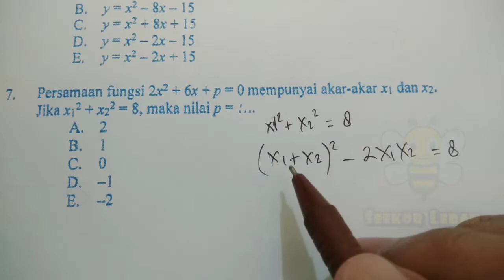AKAR-AKAR PERSAMAAN KUADRAT | PREDIKSI UN MATEMATIKA IPS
Persamaan fungsi 2x2 + 6x + p = 0 mempunyai akar-akar x1 dan x2.

Tonton sampe tuntas.